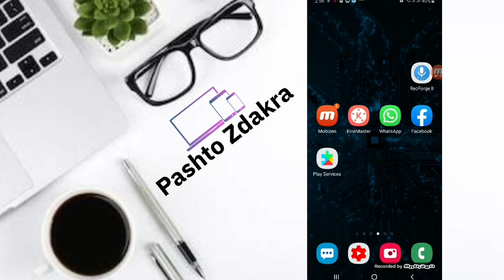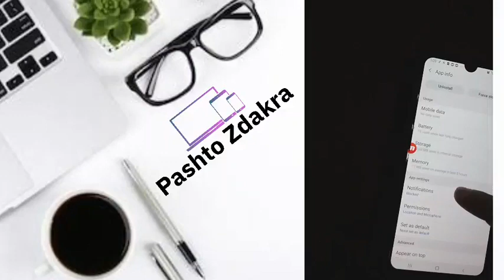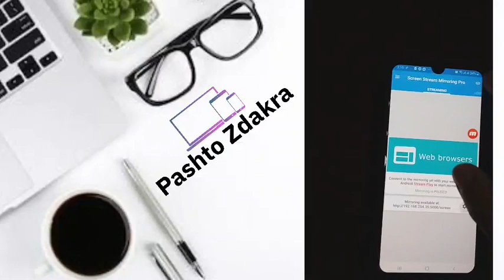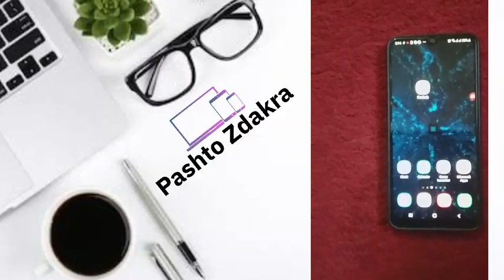که غواړی چی د هر چا موبایل هیک کړی نو دغه ويډيو وګوره خو غلطه استفاده به ورنه نکوی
Personal Facebook: زما شخصی فیس بک